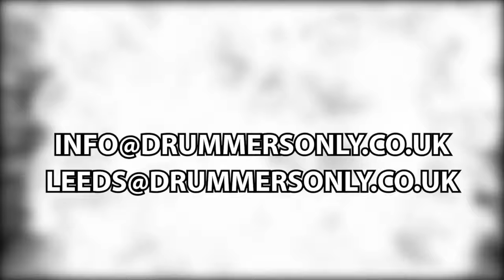Drummers Only Radio Episode #61 - Graham Hopkins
We chat with Irish session LEGEND Graham Hopkins! Graham is a seasoned studio and live drummer, whose credits consist of Glen Hansard, The Frames, Snow Patrol, Rosanne Cash, Tom Jones and many more! When he's not touring, he's at his studio recording for many world-class producers, tv shows and a whole host of other projects!

📞 Call:
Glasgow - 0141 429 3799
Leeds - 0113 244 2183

Drummers Only is the leading UK drum store, based in Glasgow and Leeds. Our stores are owned and run by drummers. We sell a range of Drum Kits, Cymbals, Snare Drums, Electronic Kits and much more.

We are passionate about drums and believe our service and commitment to what we do separates us from soulless chain stores and faceless euro websites.

If we don’t like it, we won’t stock it.

✅ Trade-In Your Old Gear!
✅ 6 Months Interest-Free With Klarna